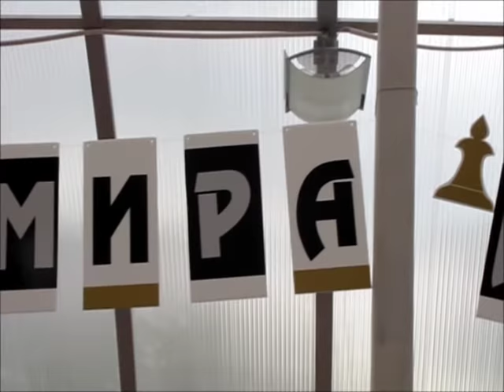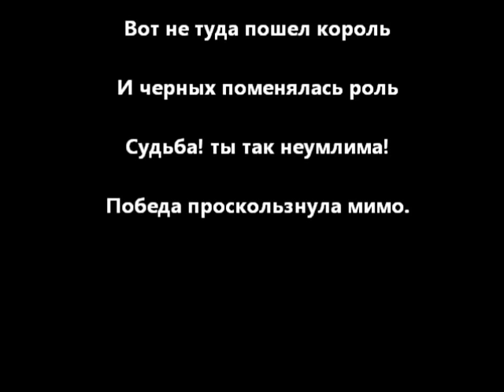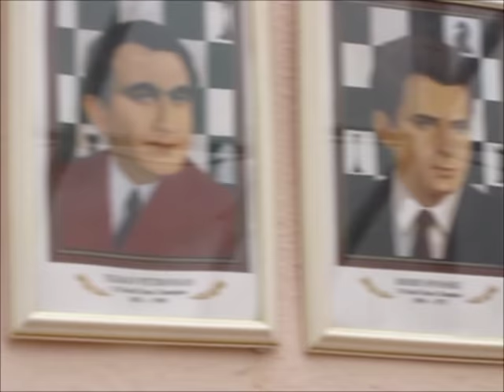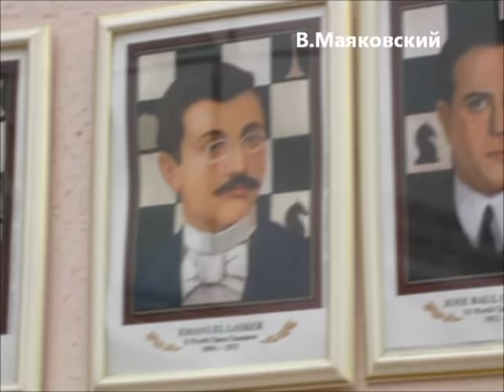Women's World Chess Blitz Championship 2010 (Part 1)